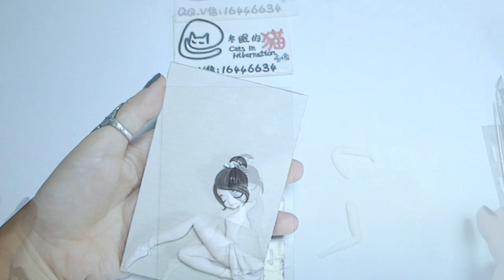Polymer Clay（The ballet girl）芭蕾舞女孩